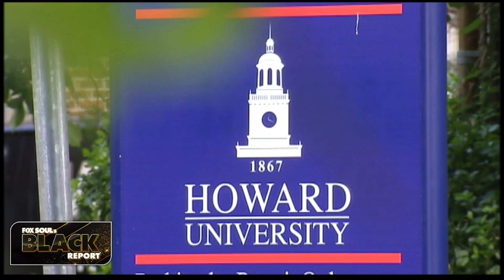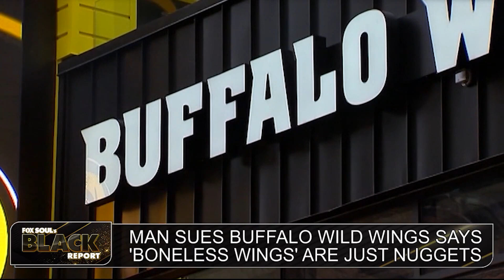Zaya Wade's beauty lessons, Systas Award Ceremony and more | FOX SOUL's Black Report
Fox Soul’s Black Report covers the latest news including: Zaya Wade on Lessons from Gabrielle Union on Self-Love and Beauty, US Anti-Doping Agency bans Olympic silver medalist Raven Saunders, Minneapolis' Celebrating the Sistas awards honors black women, Blac Chyna on reversing cosmetic procedures in life-changing journey, Colorado's first Black male Teacher of the Year selected.

00:00 Block A
17:53 Block B
25:37 Block C
33:42 Block D
47:35 Block E